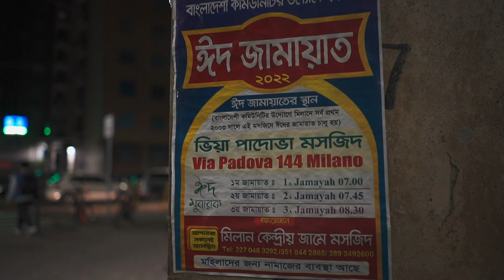Blnkay, Samir - Limiti (Official Video)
Prod. Samir
Mix & Master: Jangy Leeon (Caveau Studios)
Regia: Nida Films

"Limiti"
Primo singolo estratto da "Shimeon"
Joint album in uscita a ottobre su tutte le piattaforme musicali.